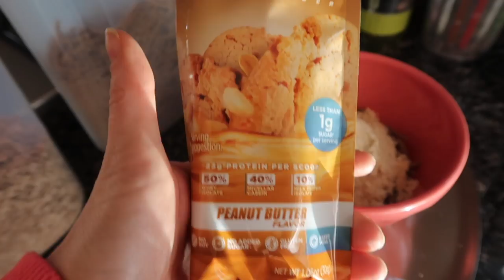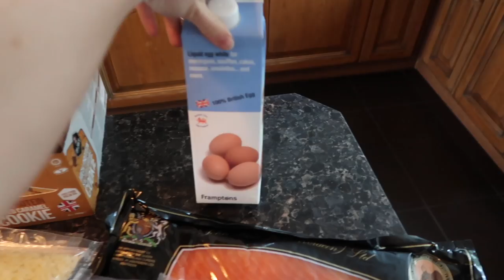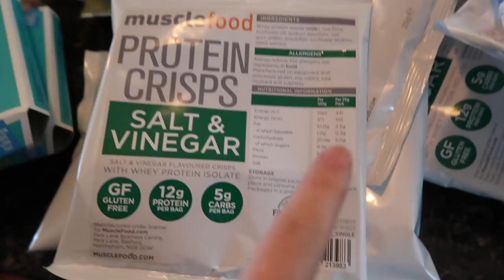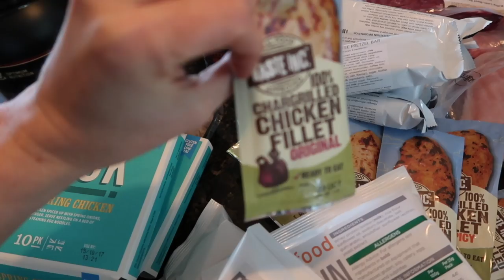Correct Your Posture | Strengthen Your Core With Pilates